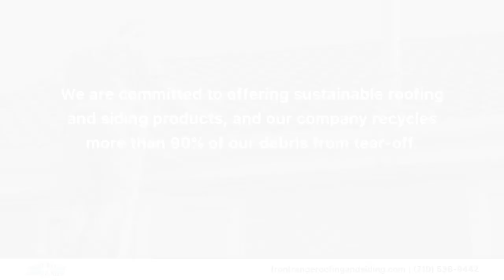Front Range Roofing And Siding Colorado Springs Colorado 80917